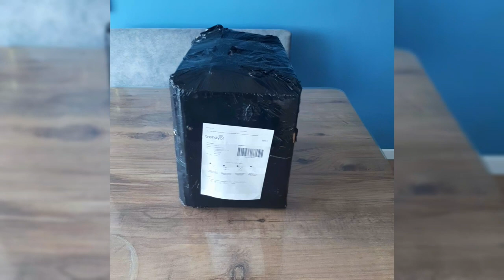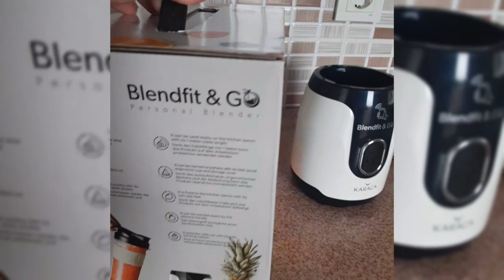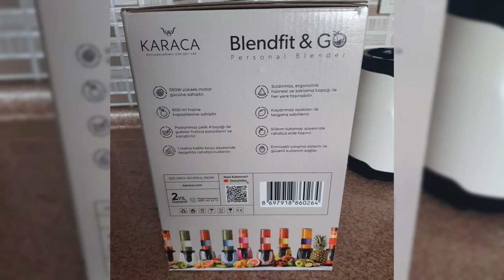KARACA Blendfit&Go /Kutu Açılımı/meyveli yoğurt denemesi